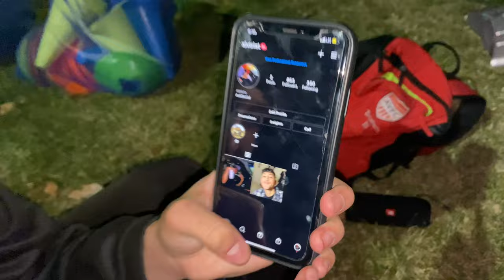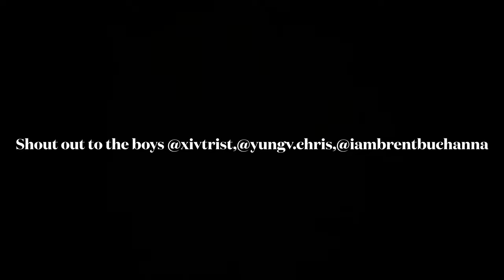First vlog/ w the homies‼️